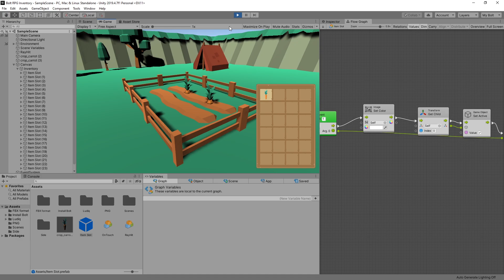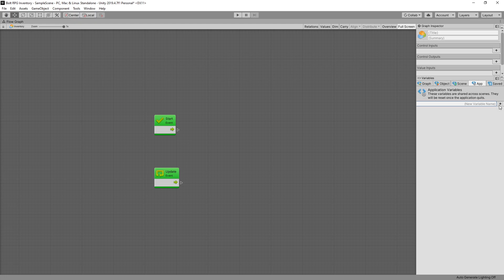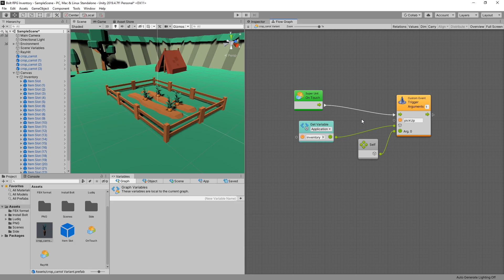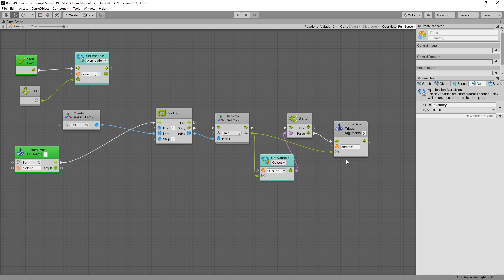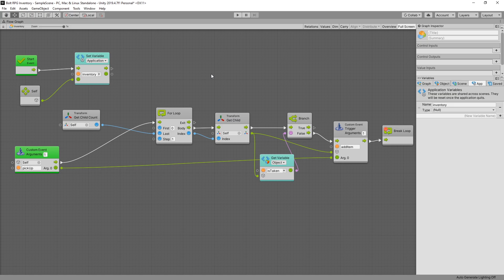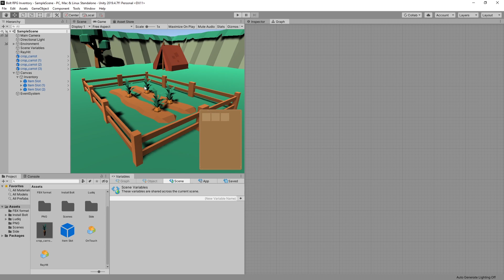Unity-Bolt Simple Inventory #3 - Find Empty Slot in Inventory - Tutorial(Visual Scripting)